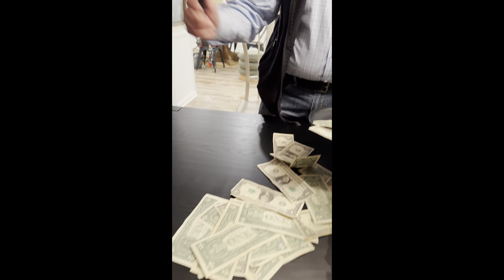Celebrating Our Christmas With Family & Fun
Thank you all for the cards and gifts. If you haven’t, you need to! We have a lot of fun! We love to hear from you!  This is our new address!

Blessings,
Val & Randy Shoates
Our Forever Farm

👉Want to Freeze Cooked Ground Beef to have it ready for your meals!  Grab it here:

➡️You can find me daily on Facebook!

Here are some products I love and love to share but whst you purchase is betweem you and the company  i will not share anything that I wouldnt use myself

Heres the link for my new Ramjoy Toaster!

And my Ramjoy Air fryer!